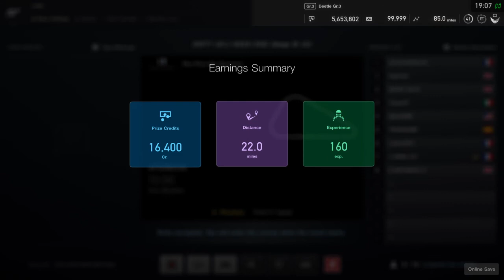Gran Turismo®SPORT_20201106190739